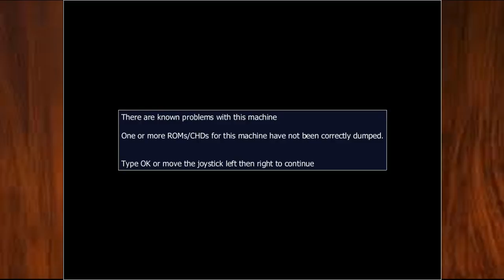Goin' Broke Episode Two - Elevator Action Returns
CREAT A NEW SOCIETY
get shot in the face